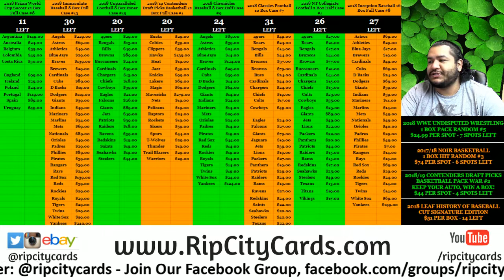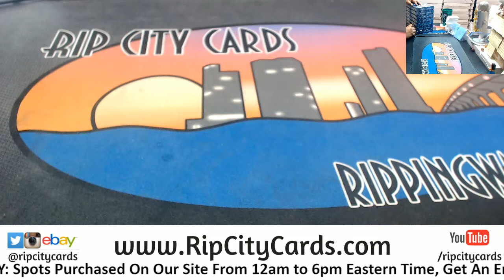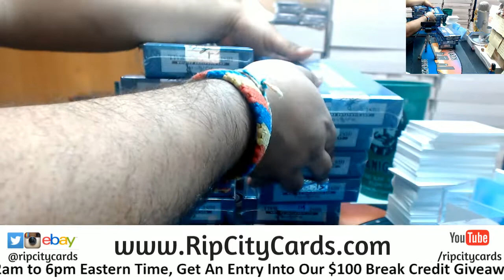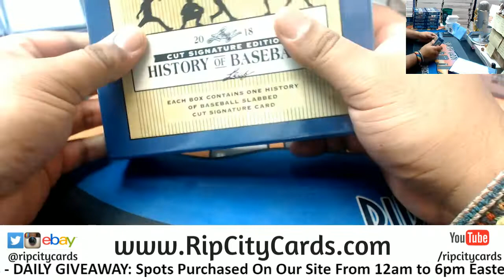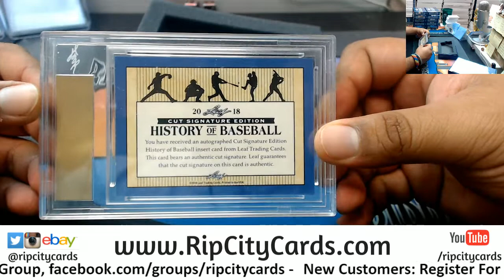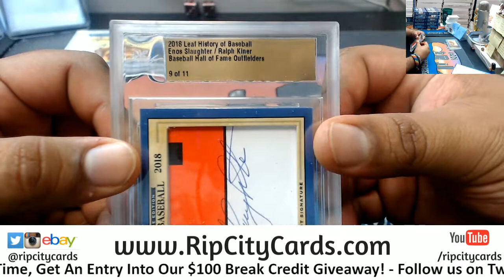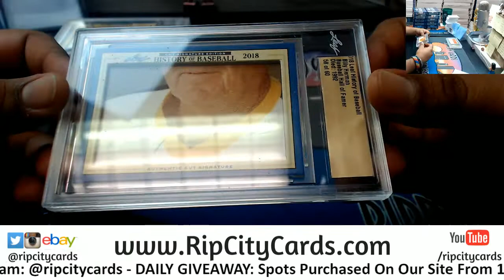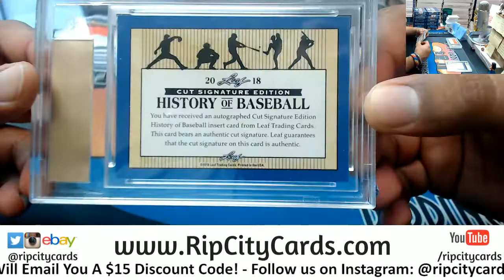2018 Leaf History of Baseball Cut Signature 4 Box Personal RM RCC